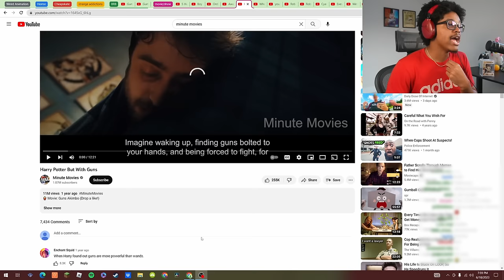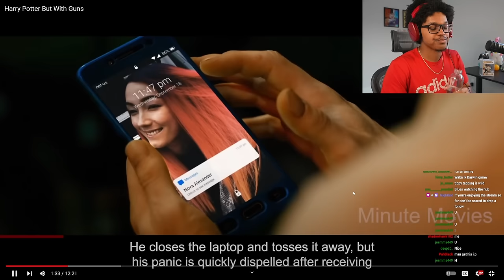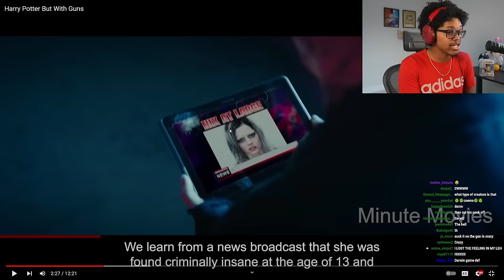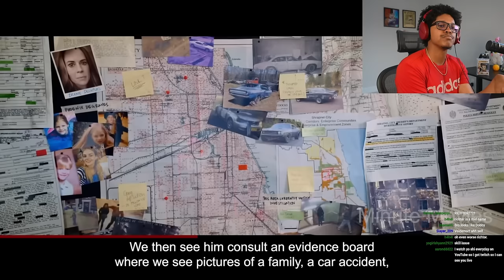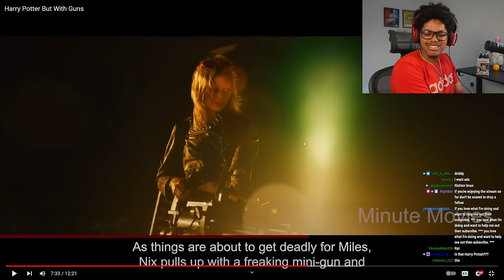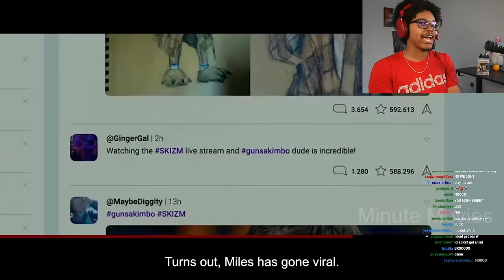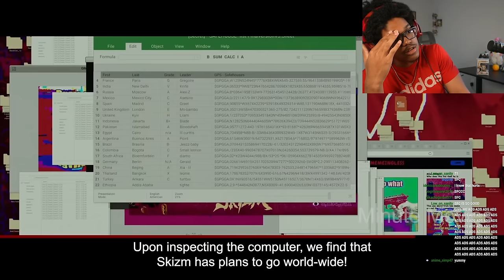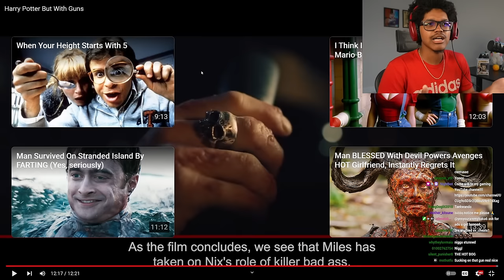Harry Potter But With Guns Reaction